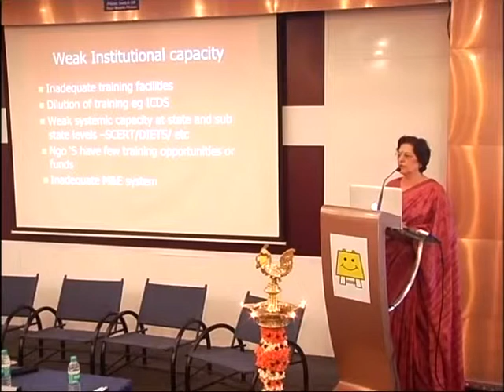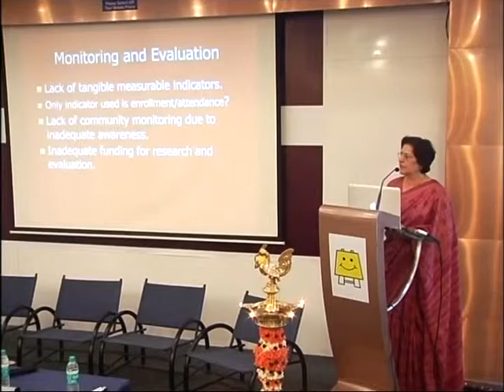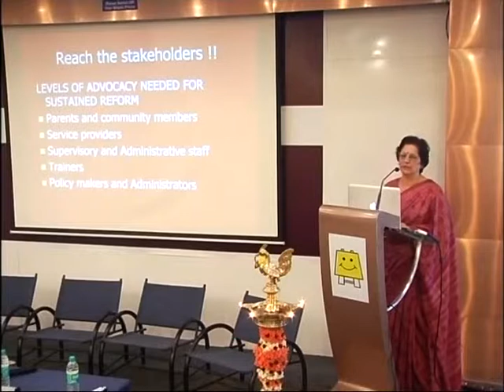Akshara Foundation - Talk on Early Childhood Care and Education by Dr.Venita Kaul Part-2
Dr. Venita Kaul, founder Trustee of Pratham Delhi Education Initiative, spoke at a colloquium titled "Equitable Quality Education for all children", organized as a part of Akshara's 10th Anniversary celebrations.

Dr. Kaul mentioned that according to an India Research, Early Childhood Care and Education (ECCE) improves early learning through overall school readiness. The ICDS, with over 7 lakh Anganwadis across the country, is the largest purveyor of ECCE in India. She mentioned that to improve the quality of education provided to the children, it is important to prepare the anganwadi worker, in energizing her to perform her tasks better.